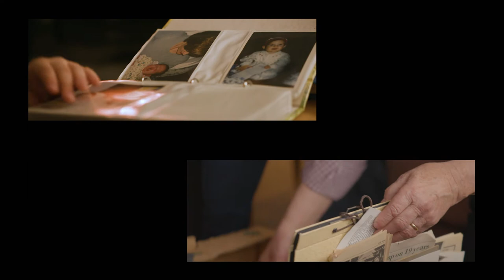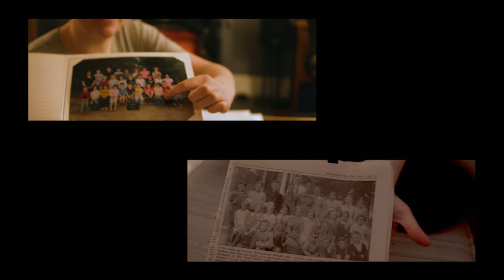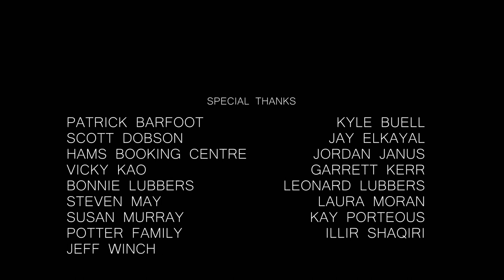Leaving Vernon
Directed by Emily Lubbers
Prod by Humber College & Lauren Schwartz
Cinematographer - Ivan Dudarev
Editor - Shane Dos Santos
Sound Design - Ryan Welink